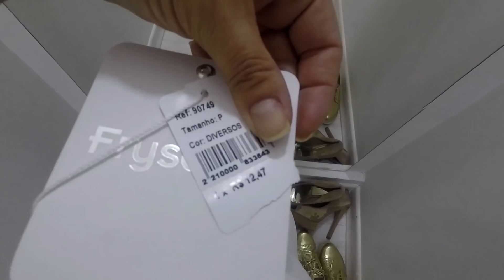COMPRINHAS DE ALGUMAS ROUPAS ♥ MADU NÃO QUER MAIS SAIR COM A MAMÃE ♥ VLOG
♥ Dúvidas frequentes ?